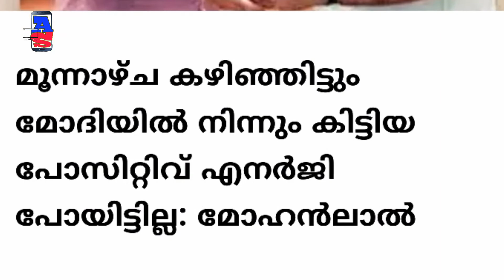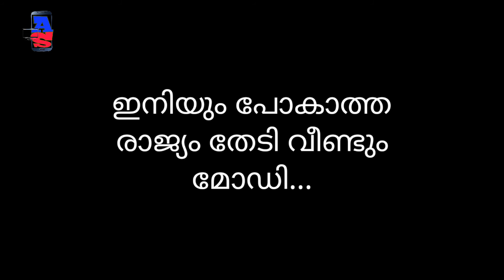പോസിറ്റീവ് എനെർജി തേടി ലാലേട്ടൻ..!!Mohanlal Troll | Positive Energy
പോസിറ്റീവ് എനെർജി തേടി ലാലേട്ടൻ..!!Mohanlal Troll | Positive Energy | Narendra Modi | Troll Malayalam

Asiff Shadow